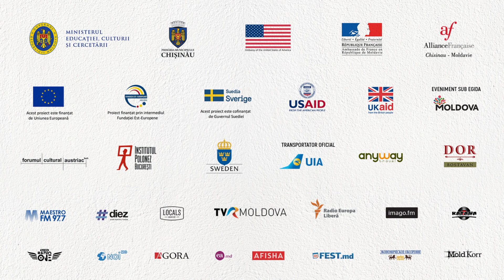Sorin Zlat Trio invitation